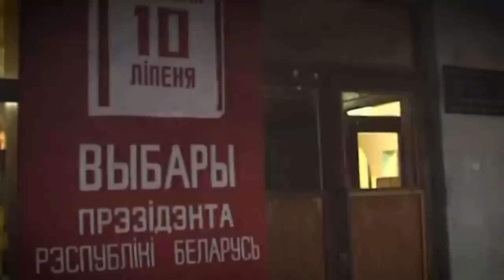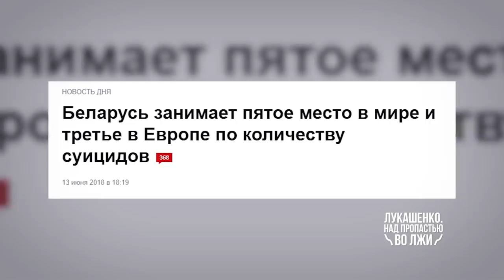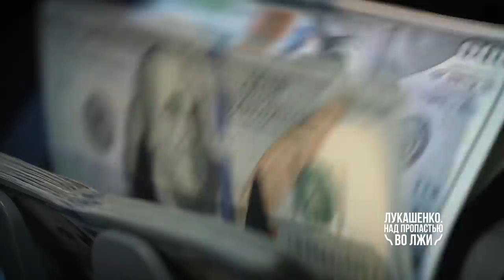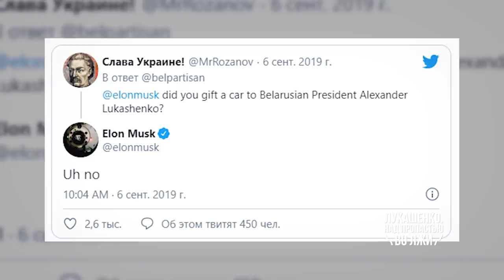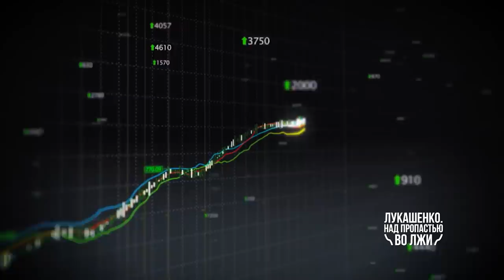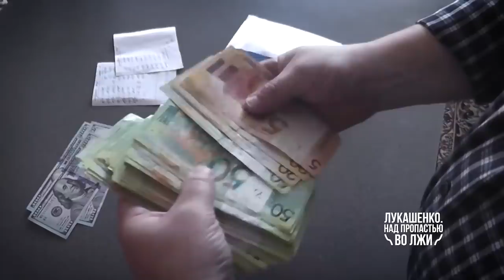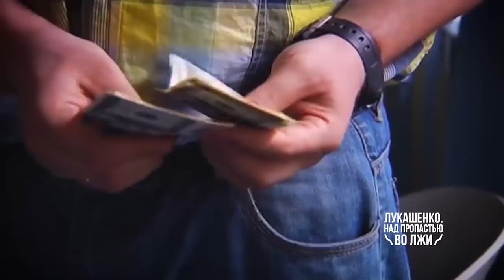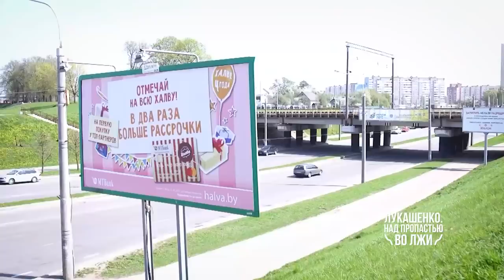Лукашенко. Над пропастью во лжи (1994 - 2020)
26 лет назад Александр Лукашенко в первый и последний раз честно выиграл президентские выборы в Беларуси. Его программа была нехитрой — «Отвести народ от пропасти». Незамысловатое румяное лицо на предвыборном плакате обещало стабильность и достаток, справедливость и порядок. Экс-директор совхоза забирал власть «у тех, кто не умеет ей пользоваться» и «разрушал зло, созидая добро». Он гарантировал свободу слова и СМИ, соблюдение законов и Конституции, честные суды и жесточайшую борьбу с коррупцией и произволом чиновников.

Однако уже спустя несколько лет правления внезапно оказалось, что лукашенковский «порядок» — это банальное закрытие рта неугодным и преследование несогласных, его «стабильность» — беспредел тех самых чиновников и силовиков, а «светлое будущее» — постоянная ложь и бесконечные новые обещания.